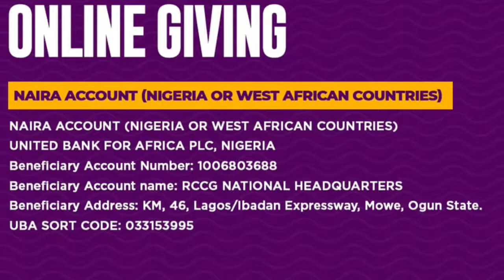PASTOR E A ADEBOYE SERMON PEACE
You are Watching:

If this video has been a blessing to you, I invite you to express your appreciation by liking and sharing it.

Follow : Pastor E.A Adeoye

Pastor E.A. Adeboye serves as the General Overseer of the Redeemed Christian Church of God, and under his leadership, the church's influence has significantly expanded through various programs, including the renowned RCCG Monthly Holy Ghost Service.